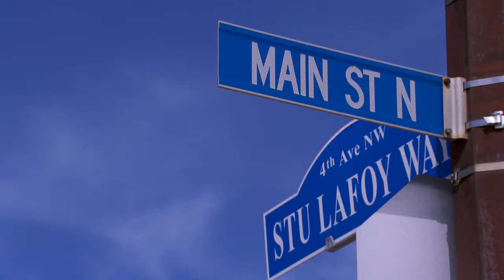Slave Lake VLOG Vol 1 Edition 27 Porta potties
In todays edition of the Slave Lake VLOG, Mayor Tyler Warman talks about Porta Potties in Parks